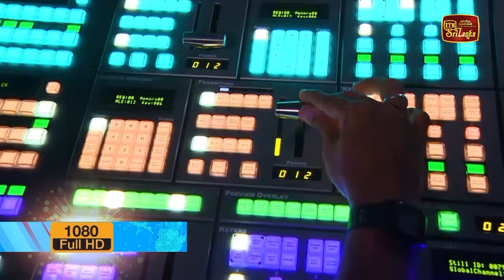ප්‍රවෘත්ති කළාවේ System Change එක ITN NEWS